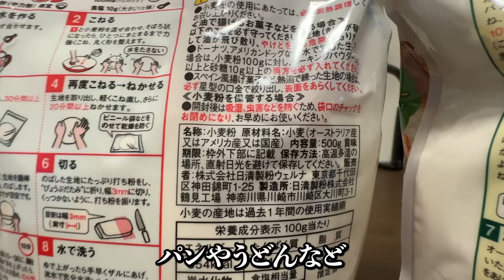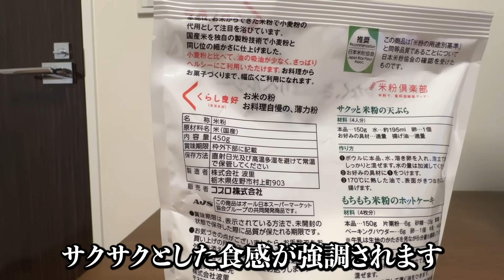【板前の技術】家にある玉ねぎは全部これにしろ。ヤバイ玉ねぎ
【プロのコツでいつものごはんが100倍おいしくなるレシピ】
★こうせい校長の初出版レシピ本です★
出版社：KADOKAWA

Amazonでの本のご予約はこちらです。

■玉ねぎのお焼き■

・玉ねぎ　１個（皮剥いた状態で２７０g）
・塩　３g

・米粉　１５g

〜タレ〜

・米酢　９０g
・濃口醤油　３５g
・砂糖　４０g
・ごま油　１０g
・おろし生姜　５g

■目次■（数字押したら目次に飛びます）

生姜の皮の剥き方　00:28
米酢と穀物酢の違い　01:32
タレの作り方　01:50
玉ねぎの処理方法　03:16
薄力粉と中力粉と強力粉の違い　08:32
お焼きの焼き方　10:04
試食　12:09

初めまして。岩野上 幸生（いわのうえ  こうせい）と言います。1985年生まれの37歳です。長崎で生まれ育ち、18歳の時に名古屋で料理の修行を開始。24歳で東京で独立して4店舗展開。13年間飲食店を経営しながら、企業コンサルティングや料理の技術指導などを行っています。今年で料理人歴20年目になります。食を通して皆さんに楽しく役立つ動画をお届け出来きるように頑張ります。

飲食店を開業できるようになるぐらいのノウハウ（料理、経営手法など）を13年間飲食店を経営している僕が直接、動画でレクチャー致します。

★ターゲット★
将来、独立して飲食店を開業したい人。料理に興味ある人。経営に興味ある人。（もちろんそれ以外の方も大歓迎です）

★内容★
料理動画、経営手法、経営に関する数字動画など、将来独立して飲食店を持ちたい人に、役立つ情報やノウハウを発信しています。まかないや簡単レシピなどもあります。

☆プレゼント、お手紙などの宛先はこちらです☆
（生物、冷蔵便はお受け取りができません）
165−0034
東京都中野区野方5−28−7  彩燈ビル2F
「くいどころ酒場　活　岩野上 幸生」宛